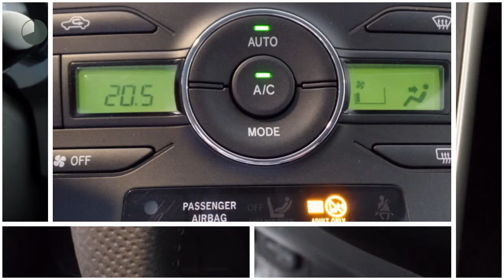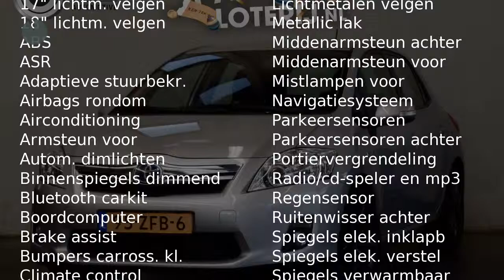Toyota Auris 1.8 Hybrid Business | Navigatie | eerste eigenaar | origineel NL